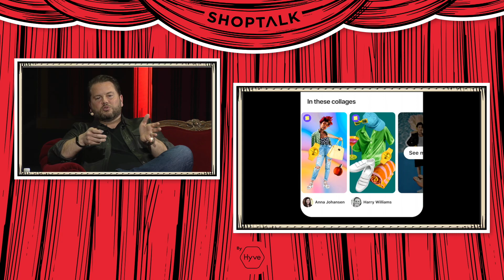Rediscovering the Joy of Shopping: Bill Ready, CEO, Pinterest & Sara Eisen, Journalist, CNBC